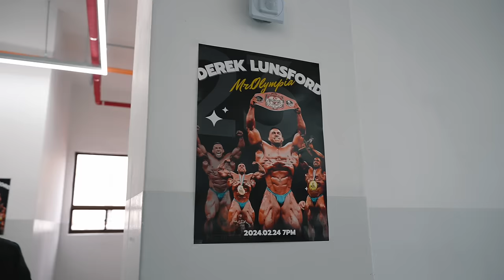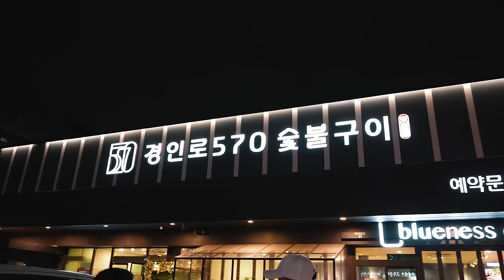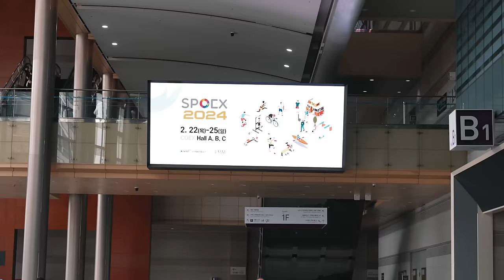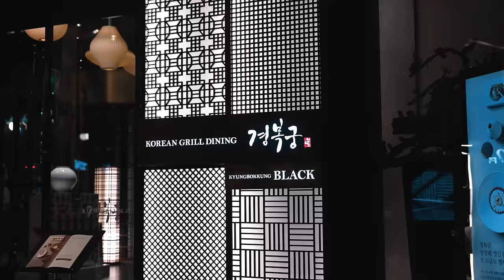My First Time Visiting South Korea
Supplements:
 Code: DEREK

code: DEREK

Code: Derek

Code: Derek